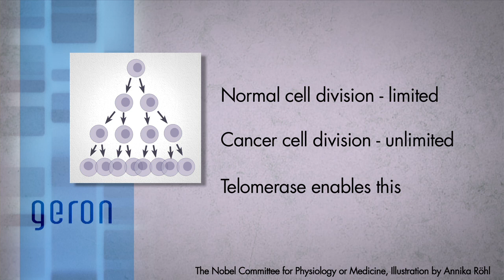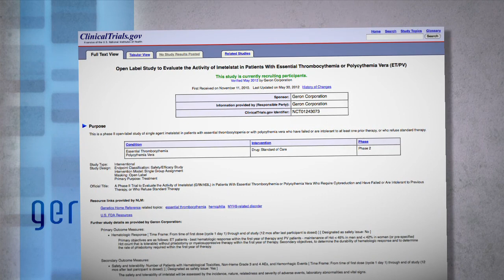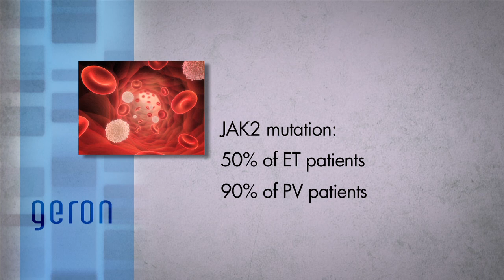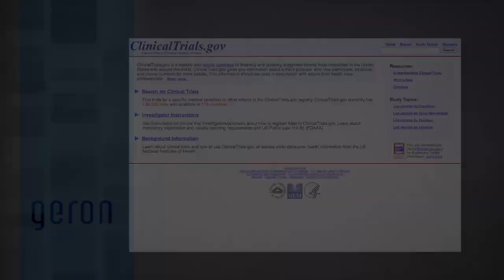Clinical trial of imetelstat in ET or PV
A Phase 2 clinical trial to evaluate the activity of imetelstat (GRN163L) in patients with essential thrombocythemia or polycythemia vera who require cytoreduction and have failed or are intolerant to previous therapy, or who refuse standard therapy.